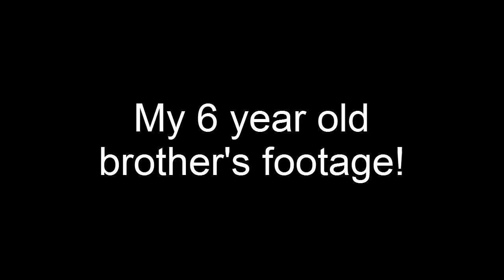The Overland movie!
NR77 (AM), NR77 (MA), NR61 (MA), NR61 (MA) (My 7 year old brother's video!),